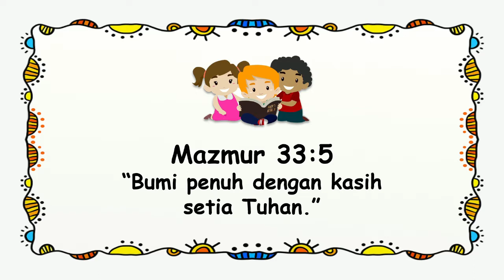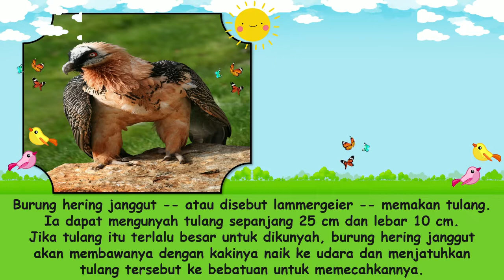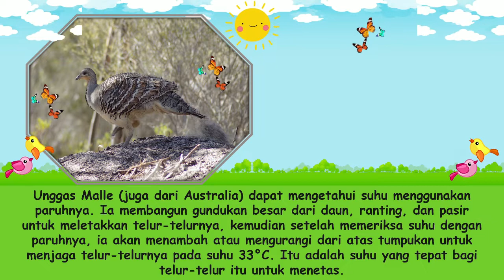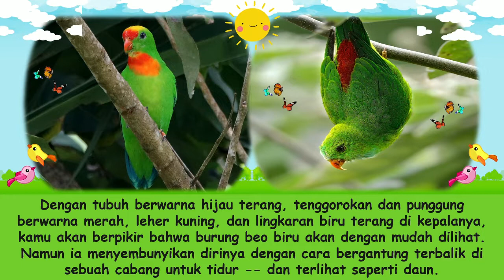"Sekilas Fakta: Burung" Renungan Pagi Anak-Anak | 20 Agustus 2022